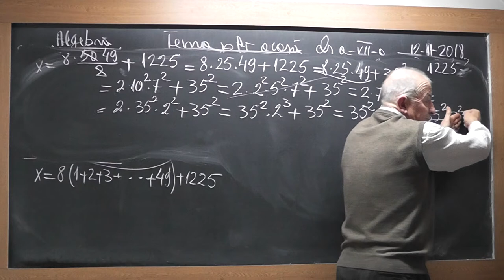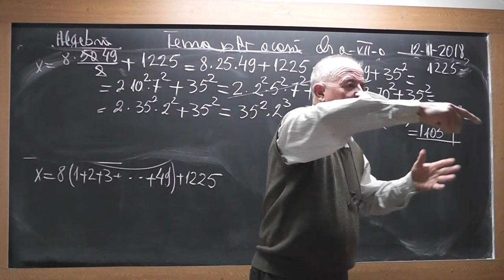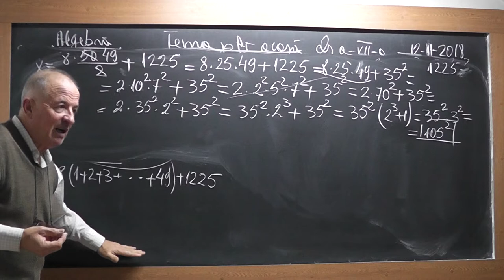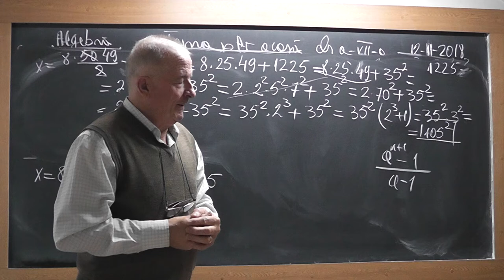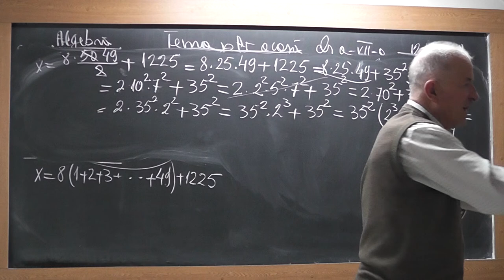3/3 1761 Clasa 7 Radical Puteri Factor comun Sume Gauss Sume cu termeni in progresie geometrica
Aceste lectii sunt SUSTINUTE de VOI si daca va sunt utile, as aprecia un Like, Share, Comment - In aceasta lectie de matematica pe care o puteti vedea in direct si pe ne ocupam de tema pentru acasa la clasa a VII-a la algebra. Din cuprins: Exercitii cu radicali, Operatii cu puteri, Factor comun, Sume Gauss, Sume cu termeni in progresie geometrica.